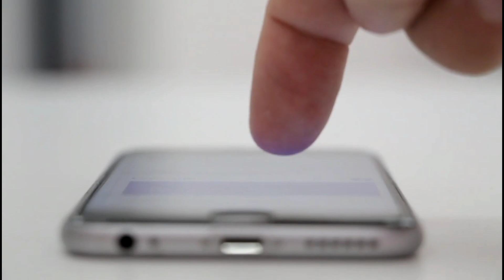1 महीने के लिए गायब हो जाओ | powerful motivational speech in hindi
1 महीने के लिए गायब हो जाओ | powerful motivational speech in hindi

tages :

एक नाव वाले की कहानी Story of a boatman best motivational video by sandeep maheshwari

Change Your Life Starting Now | Epic Motivational Speech

Life Lessons from Swami Vivekanand | Inspirational Video | Anurag Rishi Motivational Speech

True motivation 700/ inspirational motivation /Sandeep Maheshwari/khan sir/ manoj muntashir & .

सफलता का सूत्र- स्वामी विवेकानंद | Swami Vivekananda#swamivivekananda

||harshvardhan jain motivational videos|| motivational speech

KHUDIRAM BOSE . A Real Hero. खुदीराम बोस की जवानी  Best Motivational Speech In Hindi.

तुझे भी लाया गया है, अवतरित नही हो शिष कुमार तिवारी

ज़िद्दी बन और इतिहास रच | High Power Hindi Motivational Video for Success

Dr. B. R. Ambedker powerful inspiring storyl sabse powerful motivational videol

Swami Vivekananda the sigma male || Pagol song edit

Main Taiyaar hoon | Best Motivational song in Hindi | Dr Ujjwal Patni

Best Motivational Video In Hindi |Powerful Motivational and Inspirational Speech Be inspired by nick

Thoughts on Swami Vivekananda Literature - Shivoli Sudhanshu Mittal (Lakshdham High School)

Sonu sharma Vs Narendra Modi | Narendra Modi Motivational speech | Motivational video in hindi

अपने अंदर का अहंकार कैसे मिटाये..! | Swami Vivekananda | Moral Inspirational

सोच बदलना होगा by harshvardhan jain motivational speech II status II

लोग तरसेंगे बात करने के लिए [ स्वामी विवेकानन्द ] Swami Vivekananda's Quotes In Hindi

एक अनपढ़ आदमी की मजेदार कहानी | Sonu Sharma Motivational Story Best Motivational speech Hindi Video

POWERFUL MOTIVATIONAL SPEECH - By Sandeep Maheshwari | Latest Video 2020 | Hindi

अब खुद को झोंक दो Hardest Study Motivational Video!

ये दो गुण वाले मनुष्य के सामने दुनिया झुक जाती है ।। vivekananda story! vivekananda speech !! story

तू एक बार भीड़ से अलग चलकर तो दिखा | Stood out from the crowd | Powerful motivation video for life

FAIL | Hard Motivational Video in Hindi | Inspirational Speech by JeetFix | Super Study Motivation

hard work motivational speech motivational video

best motivation video motivation status

Motivational speech to video

Secret of Happiness urdu hindi | Inspirational Speech by Learn kurooji

यदि आपके माँ बाप भी आपको नहीं समझते || Best Motivational Seminar In Hindi By Mahendra Dogney

Best Motivational Video By Harshvardhan Jain || Harshvardhan Jain vs Sonu Sharma || Motivational

विवेकानंद जी ईश्वर से बड़ा माँ को क्यों मानते थे । vivekanand ji motivational speech! vivekanand

sonu Sharma beat motivation for life

#/Sonu Sharma motivational shorts shorts vedio

You Vs You Motivational speech

दिक्कत तो होगी पर करना पड़ेगा || Powerful motivational video || @Harshvardhan Jain

Bharat Ka Yuva (भारत का युवा) | Motivational Speech By:-Lalit Joshi

khan sir motivational speaker || motivational lines || 2023 new motivation || motivational quotes

The secret of My success ft. Navjot singh Sidhu Hindi Best Inspirational Speech

Motivation ke Bhavan @RAYAvadhOjha Sir Golden Words True lines 700 Instagram reels

motivational speech
swami vivekananda
swami vivekananda speech
vivekanand speech
swami vivekananda motivational videos